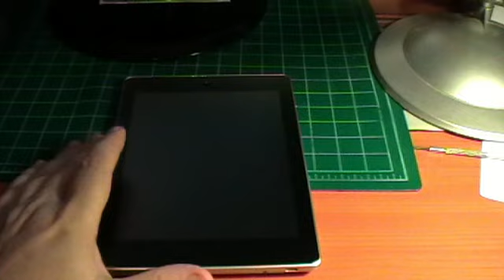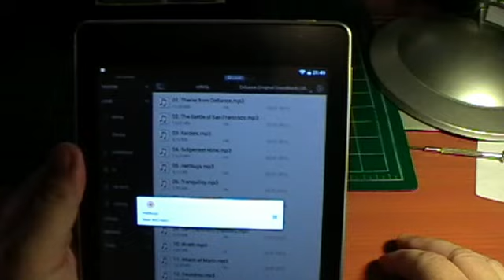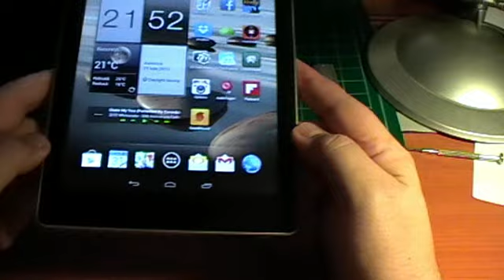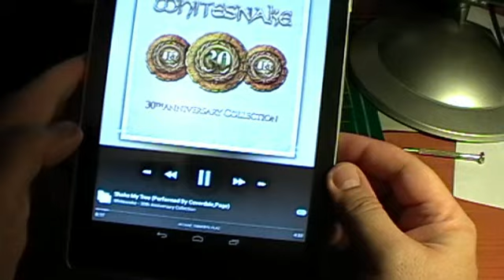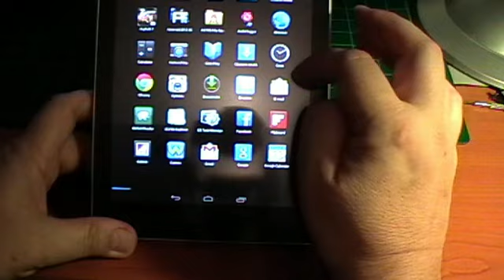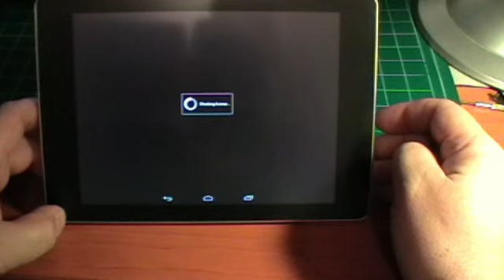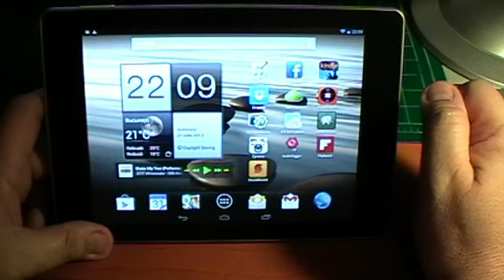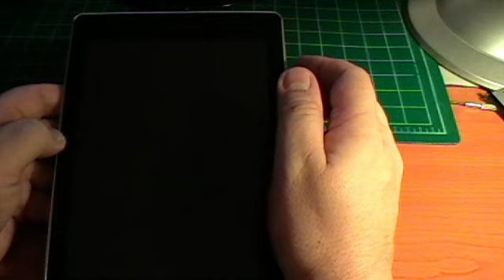Acer Iconia A1-810 - Partea a II-a: Review (Română/Romanian)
Vă invit să urmăriţi şi partea I (Unpacking).
Va urma partea a III-a, în care voi prezenta comportarea modulului GPS, precum şi câteva exemple de fotografii şi filme realizate cu această tabletă.
Îmi pare rău că nu v-am putut oferi o calitate superioară a filmării.